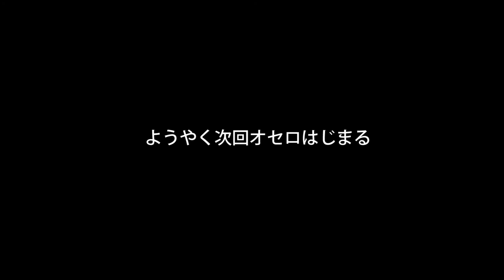石原慎一×原田篤×谷本貴義「とりあえず集まってみた」Episode02（記憶力・バブル時代のミュージシャン業務内容・収入事情など）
石原慎一×原田篤×谷本貴義「とりあえず集まってみた」Episode02
記憶力・バブル時代のミュージシャン業務内容・収入事情など

★原田篤の男旅2020『今度は車で日本一周!!』

★谷本貴義【デジモンアドベンチャー：】主題歌♪
毎週日曜朝9時よりフジテレビ系列にて放送中！

こちらの動画もよろしく！

金色のガッシュベル！！「君にこの声が届きますように（セルフカバー弾き語りver.）」